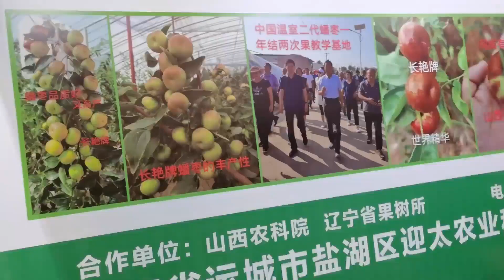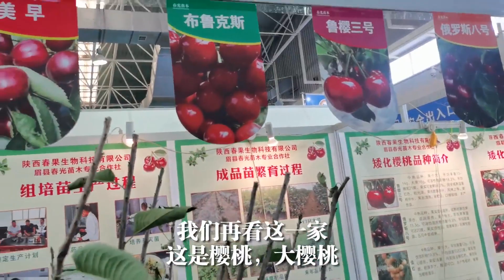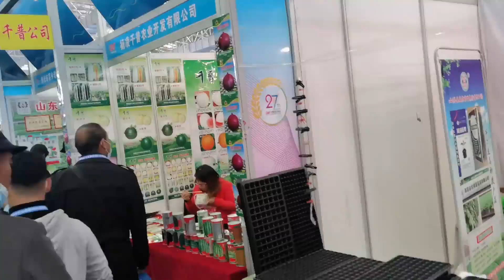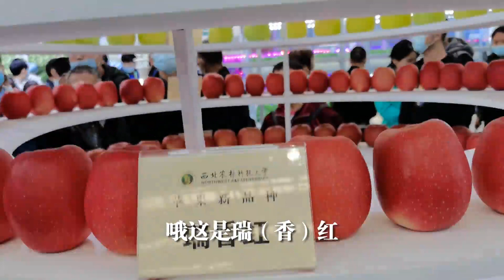为啥农户一给番茄打药就出药害？今天总算找到原因了！3点要注意【付老师种植技术团队】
0:00为啥农户一打药就出药害？今天总算找到原因了！3点要注意
1:58明年能出现蒜你狠？种了10亩地，很多人不看好
4:09一个梨4斤，一个枣40克，果树新品种看的眼花缭乱
6:38彩色土豆，黄色苹果，农业新品种你见过多少？